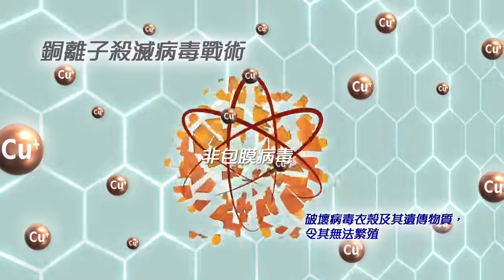【✨全港率先推出抗病毒兒童漆✨】立…